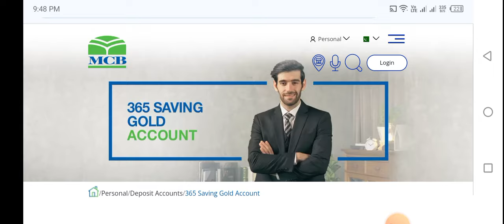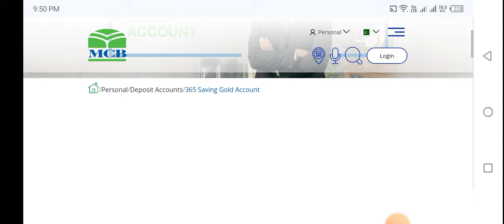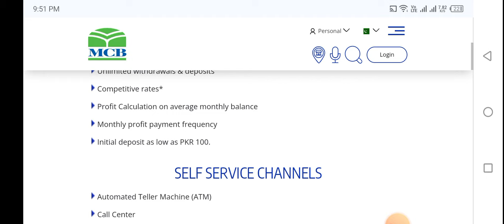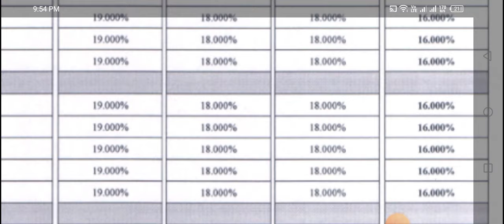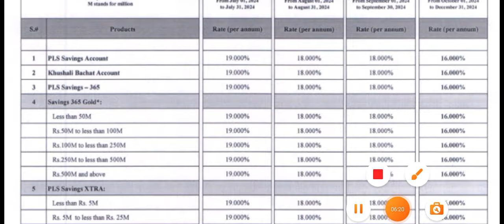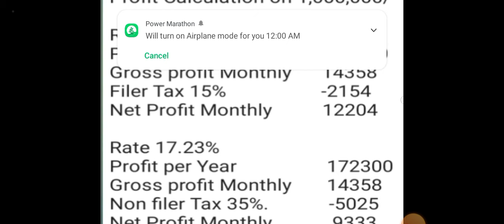MCB 365 saving gold account new profit rate Oct 2024|MCB saving account monthly profit latest update